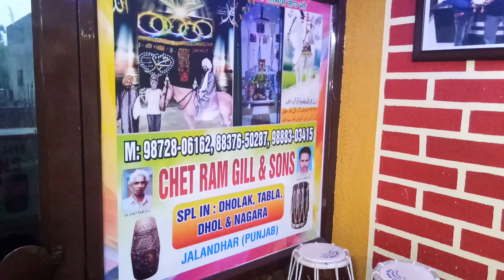Roohdaari by Charry MJ & Bablu gouri Bhai Dholak tone check 9888303415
Hello guys  you can buy studio type Dhol dholaks tabla here # chet ram gill dholak tabla maker Jalandher Punjab